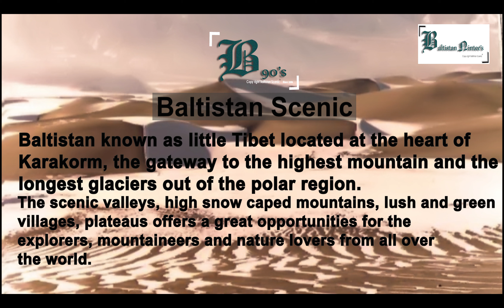you should need to know / Baltistan Scenic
Baltistan Nintees
Baltistan's first Photo Art Gallery
Copyright Baltistan Scenic
Established in 1987
More than 18000 copies.
Take a one way ticket back to the 90's